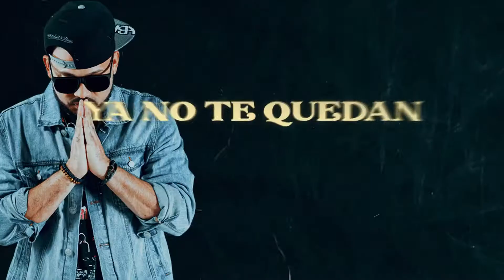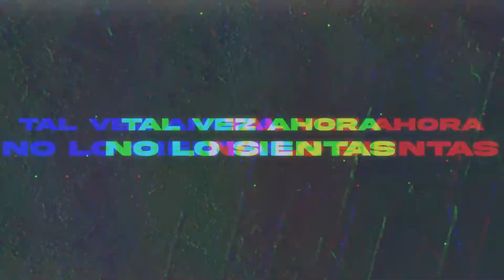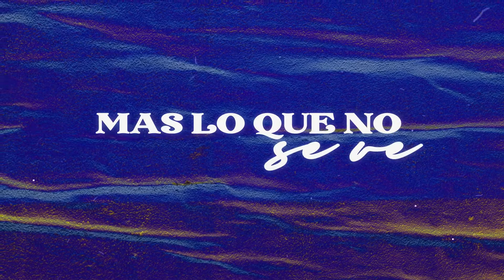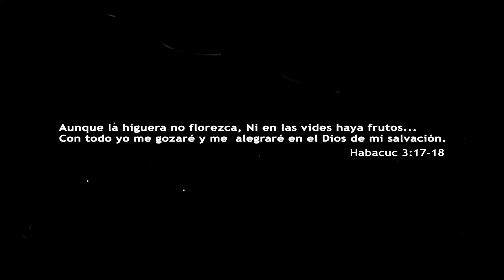Manny Montes, Matamba - Praise (Video Lyric)